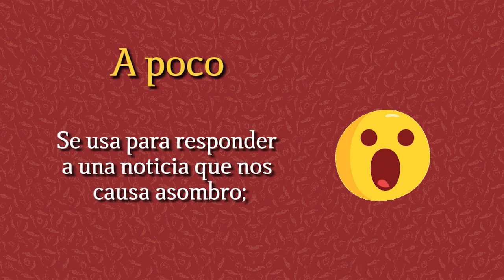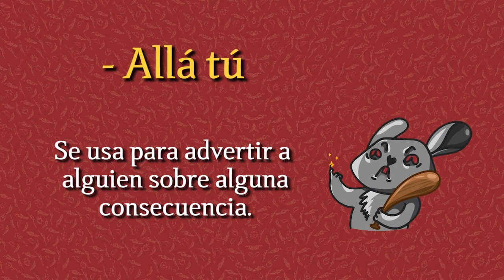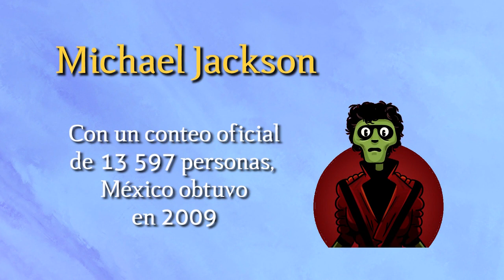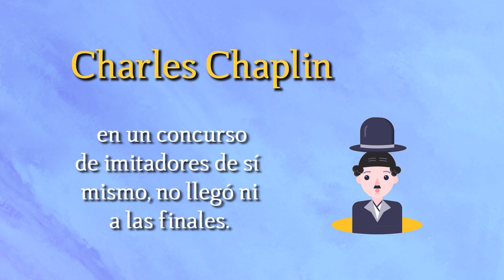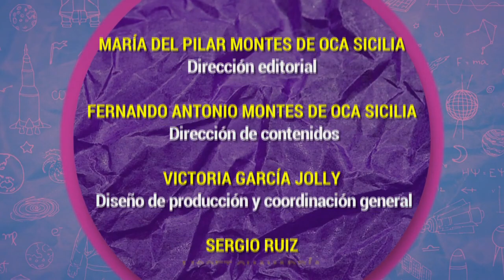Algarabía TV. A quién se le ocurrió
En esta ocasión Victoria García Jolly, María del Pilar Montes de Oca y Fernando Montes de Oca charlan sobre Oscar Wilde y repasan algunas de sus famosas frases.